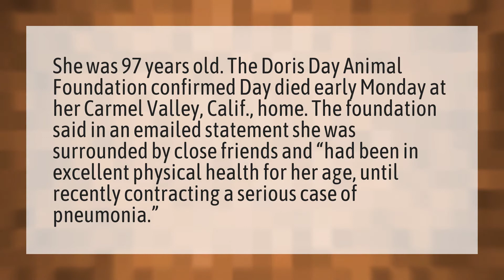How old was Doris Day when she died yesterday?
Doris Day Buried • How old was Doris Day when she died yesterday?